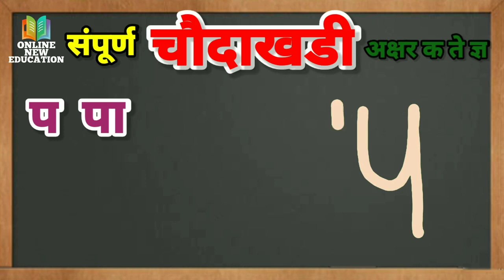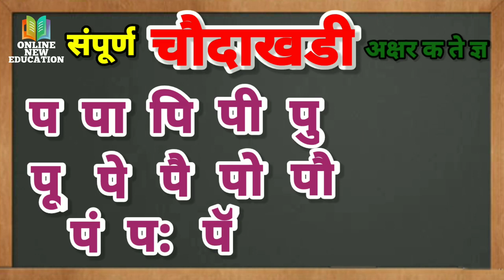चौदाखडी // बाराखडी // प // प ची चौदाखडी // chaudakhadi // marathi // barakhadi // indian language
संपूर्ण चौदाखडी
ग अक्षरांचे वाचन लेखन

पूर्णविरामाची ओळख व लेखन

व अक्षराचे वाचन लेखन

ड अक्षराचे वाचन लेखन

द अक्षराचे वाचन लेखन

अक्षरांना एक मात्रा देणे

झ अक्षराचे वाचन लेखन

ह अक्षराचे वाचन लेखन

ळ अक्षराचे वाचन लेखन

च अक्षराचे वाचन लेखन

 ए अक्षराचे वाचन लेखन

उकार पहिला उकार दुसरा उकार

ऊ अक्षराचे वाचन लेखन

त अक्षराचे वाचन लेखन

प अक्षराचे वाचन लेखन

 स अक्षराचे वाचन लेखन

न अक्षराचे वाचन लेखन

ब अक्षराचे वाचन लेखन

ई अक्षराचे वाचन लेखन

र अक्षराचे वाचन लेखन

घ अक्षराचे वाचन लेखन

इ अक्षराचे वाचन लेखन

ल अक्षराचे वाचन लेखन

आ अक्षराचे वाचन लेखन

म अक्षराचे वाचन लेखन

क अक्षराचे वाचन लेखन

उ  अक्षराचे वाचन लेखन